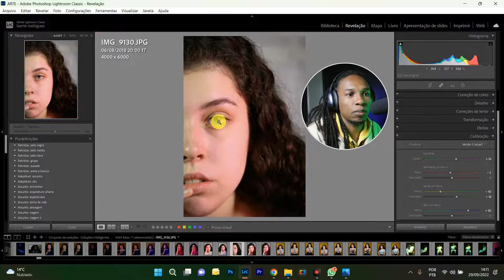CORREÇÃO DE LENTE - TRANSFORMAÇÃO - LIGHTROOM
O Adobe Lightroom é uma ótima plataforma para fotógrafos ou entusiastas de fotografia para trabalhar a ambiência das fotos de maneira profissional e deixa-las ainda mais atrativas.

Seja você um profissional ou entusiasta de fotografias digitais, com certeza irá se apaixonar pelo que essa incrível ferramenta pode fazer e com certeza as suas fotos que já são boas irão ficar ainda melhores.